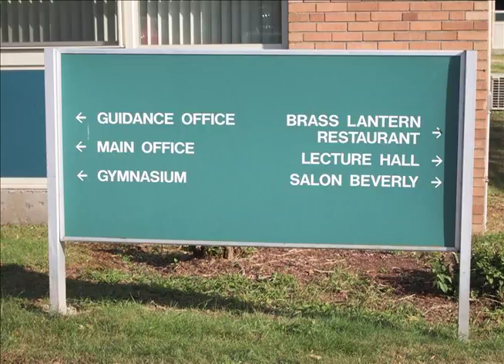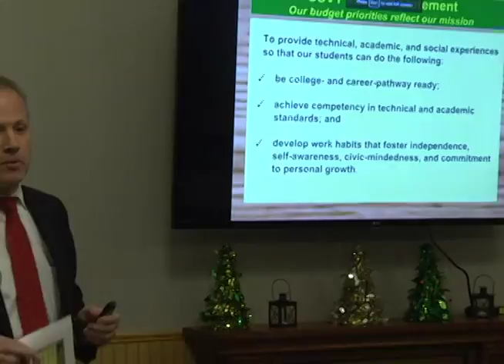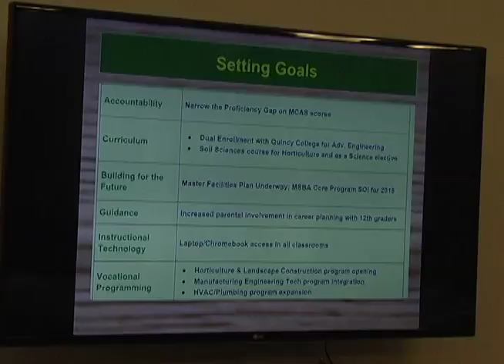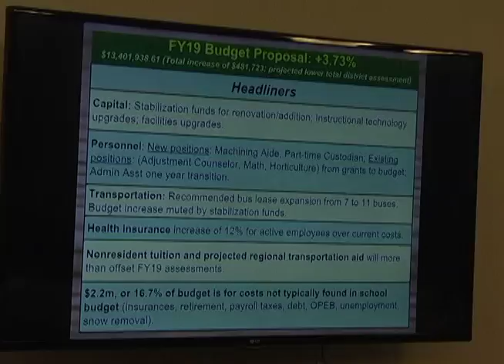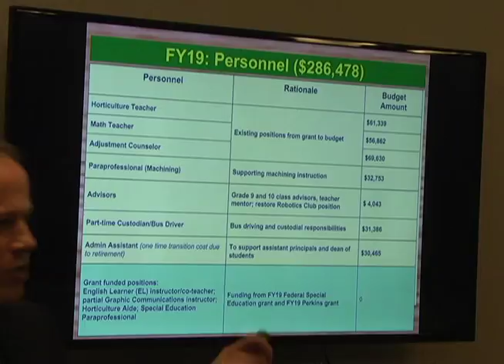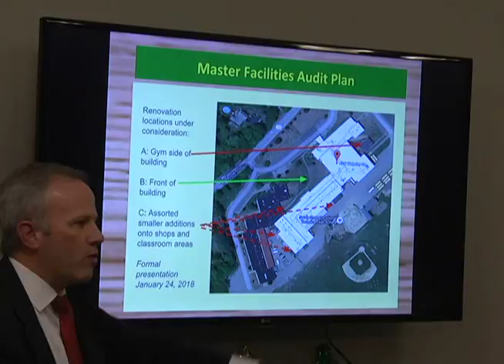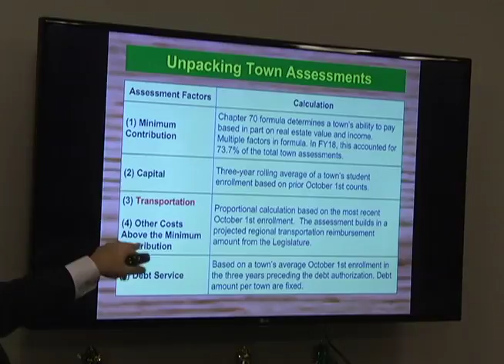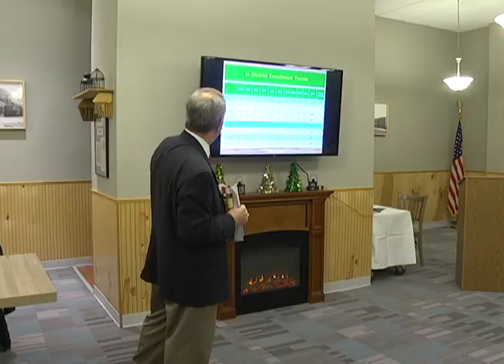SSVT School Committee; December 20, 2017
This is the monthly School Committee for the South Shore Regional Vocational Technical High School.